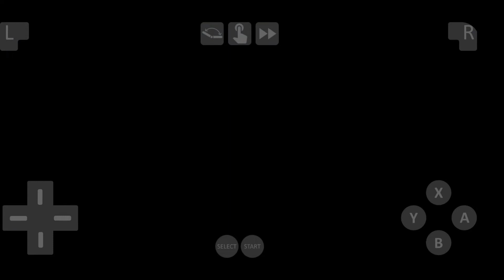On The Look For A New Recruitment | Pokémon White Version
Hey Guys it's me Cole again just want to let you know is I'm learning while I'm going about how everything works so bare with me love you guys

Also I got a different channel with different content